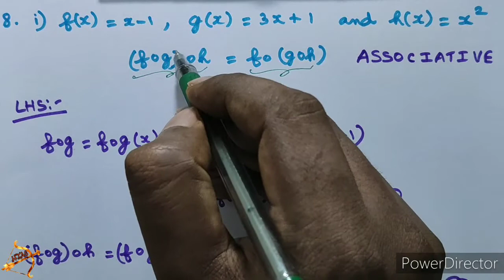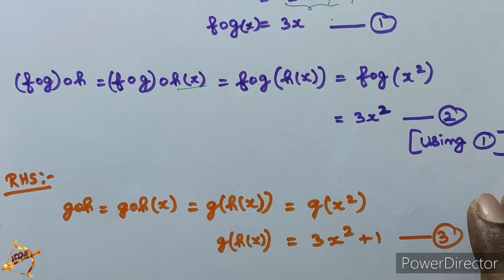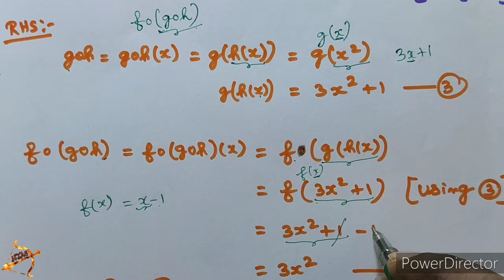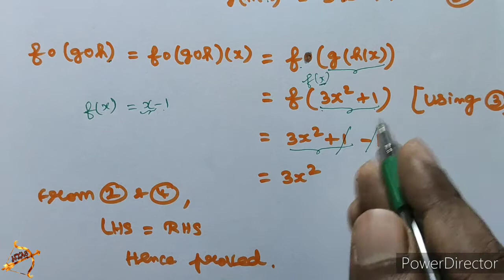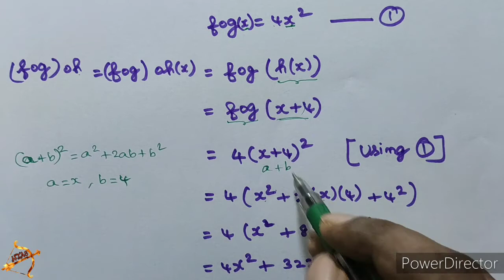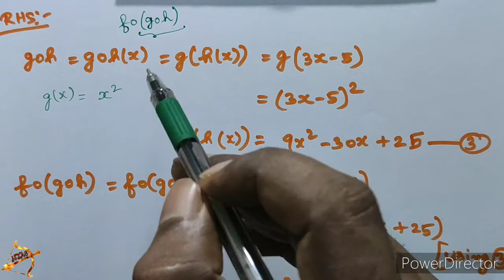10th maths EXERCISE 1.5 SUM 8 english medium in tamil tamil medium UNIT 1 Relations and Functions